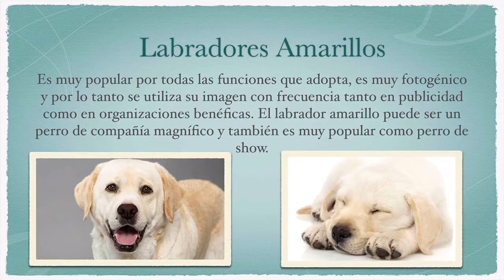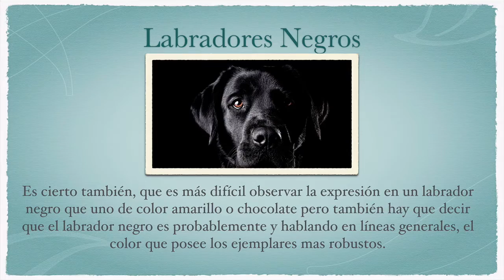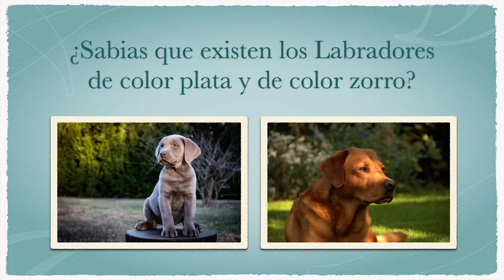Colores del Labrador Retriever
Colores del Labrador Retriever…¿Qué Color Elegir?

¿Se pregunta qué color de Labrador retriever es el mejor?, O ¿que color de Labrador es el que usted debe adquirir?.

Vamos a echar un vistazo a los diferentes colores de Labrador retriever y sus diversos matices.

Con ello, intentaremos ayudarle a obtener más información sobre los colores chocolate, negro y amarillo, para que usted decida el mejor color para usted y su familia.

¿El color realmente importa? ¿Qué color de Labrador elegir?

Los tres diferentes colores de Labrador se asocian a menudo con diferentes roles.

Para mucha gente y en diversos países, el labrador de color amarillo se asocia con los Perros Guía para Ciegos y como perro de compañía, el labrador negro se asocia más con el trabajo y como perro de caza, y el chocolate como perro de compañía y perro de show o exposición.

Pero, por supuesto, estos son sólo generalizaciones amplias y, en realidad, los labradores de todos los colores han adoptado todos los roles posibles que estas maravillosas criaturas son capaces de dar.

Hay tres colores principales en el Labrador, así como una enorme variedad de tonos.